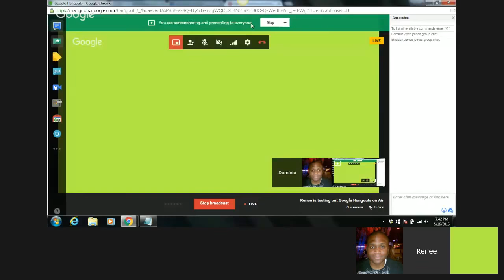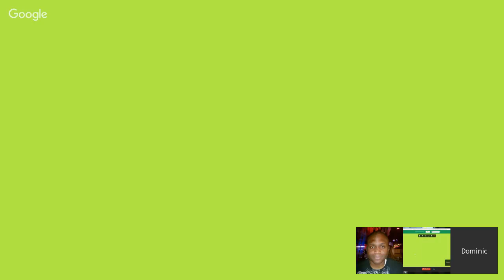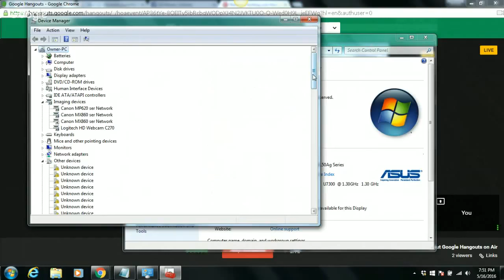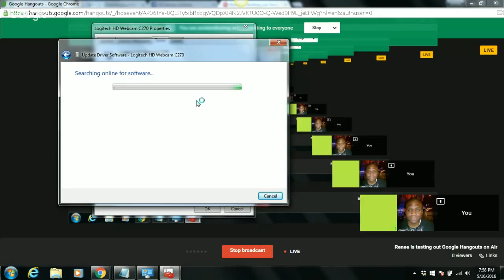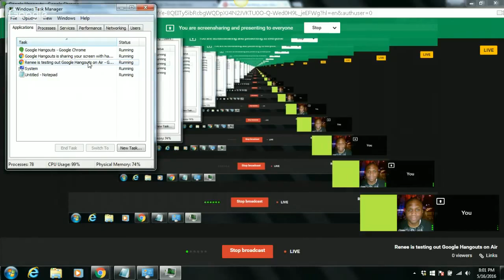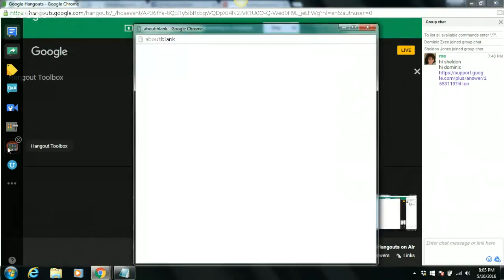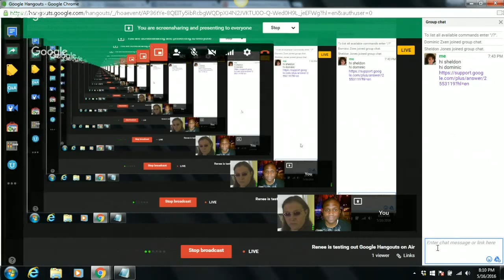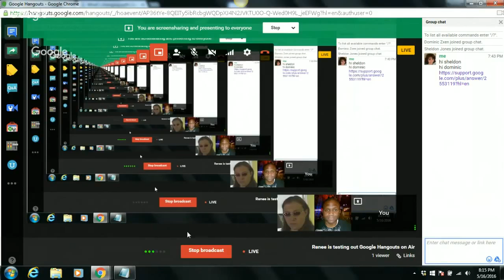Renee is testing out Google Hangouts on Air YouTube 720p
MY friend and a woman I look upto Renee Sullivan, and I were trying to figure out how to work google hang outs and trouble shoot some issues she was having.  It's her first hangout, we were just havbing fun and figuring things out on the fly.